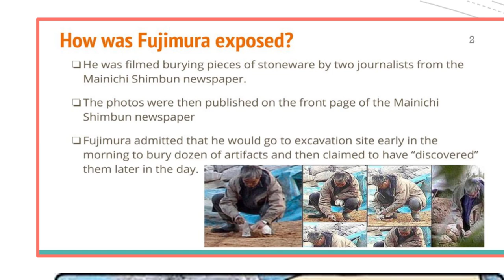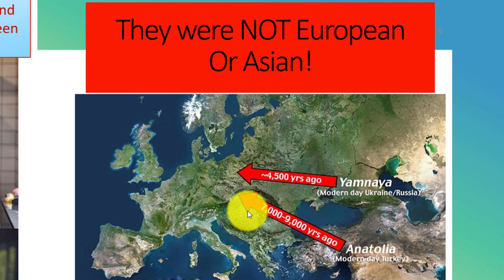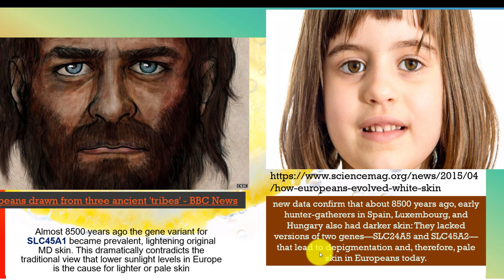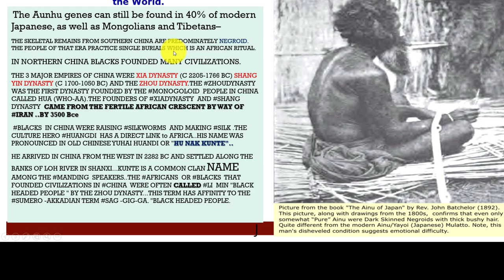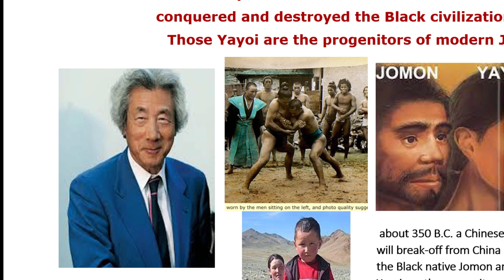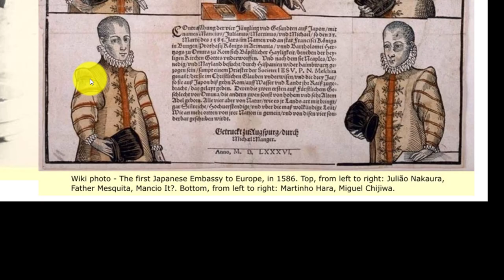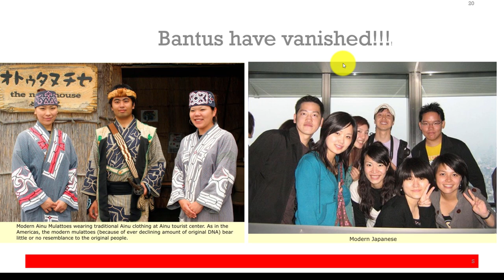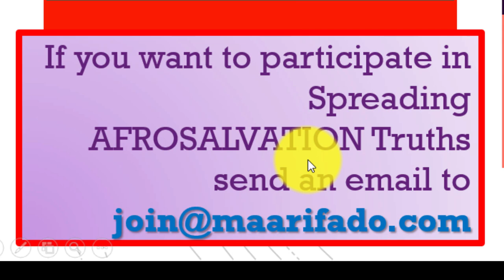Indigenous Japanese, were they Africans?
Aboriginal Japanese, were they Africans? It is very possible that Bantu’s, or Africans are the real indigenous natives as well as ancient Japanese…Today there is not even a single Bantu Japanese… What happened? What happened to these ancient Japanese? Are they still in Japan?
 The fact that these indigenous natives have all but vanished is conceivably the buried mystery within Japanese history. The land of the rising sun or BuKalanga! Modern day Japan is un-questionably the world's most archaeology crazy country. For a reason.  They budget over $1 billion of public funds on annually excavation on over 13,000 sites. Archaeology books are perennial bestsellers.  Archaeology specials are broadcast on prime time television.
 Why? but before we answer the why let us ask some more thought inducing questions.
When did humans settle in Japan?
Who were these people?
 Where did they come from? this drive to know japans ancient past by current Japanese, is it a mere hunger for a national identity?
Or there is more to it? Whatever force or inner need, it drives many thinkers and conscious Japanese to extremes. For example around November 2000, Shinichi Fujimura, an acclaimed Stone Age archaeologist at the Tohuku Palaeolithic Institute, caused a considerable stir when he confessed that he fabricated evidence, calling into question a number of important discoveries. Fujimura made his confession came after he was secretly caught on video tape, burning supposed artifacts at a site. He said his hunger for fame drove him to do it.
Is he telling the truth?
When did Early man settle in Japan?
 Answers to these and many questions SHOCKS modern Japanese consciousness on the matter of Identity and origins. Why? Or rather How?
There are very deep-seated psychological and historical reasons why Fujimura lied. His act is only a microcosm of the general thrust of biased World History and official propaganda? In this post we will lay bare the bones of this vital epoch of East Asia history. Prepare to be shocked by what is easily verifiable.
Some References Used;
Sakanouye No Tamuramaro: Black Shogun of Early Japan (noirguides.com)
Flickriver: Okinawa Soba (Rob)'s photos tagged with occupied
Japan 1904 | Diane Worland | Flickr
Origins of the Jomon, Jomon connections with the continent and with today’s Japanese | Heritage of Japan (wordpress.com)
AETA PEOPLE: ONE OF THE FIRST AFRICAN NATIVES OF ASIA AND THE ORIGINAL INHABITANTS OF PHILIPPINES (kwekudee-tripdownmemorylane.blogspot.com)
Orang Asli: Introduction To The ‘First People’ Of Southeast Asia | by Paco Taylor | Medium
The Southeast Asian Negrito (sac.or.th)
- New Perspectives in Southeast Asian and Pacific Prehistory - ANU